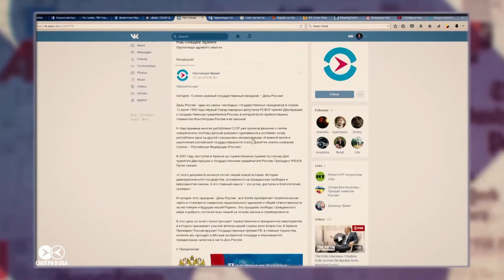Kamikadze_d — о том, как Кремль борется с протестами в Сети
Оппозиционны ли в массе российские блогеры или готовы работать на Кремль? Как власти в России пытаются проводить нужную им политику в Сети, и удается ли им это делать? Кто и как командует прокремлевскими ботами? Проект "Смотри в оба" расспросил об этом видеоблогера Дмитрия Иванова (kamikadze_d)